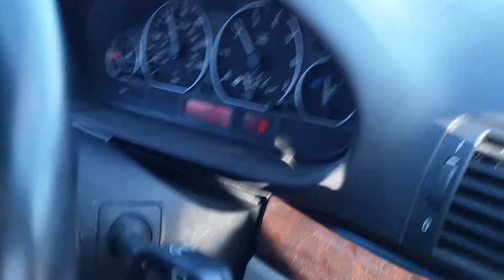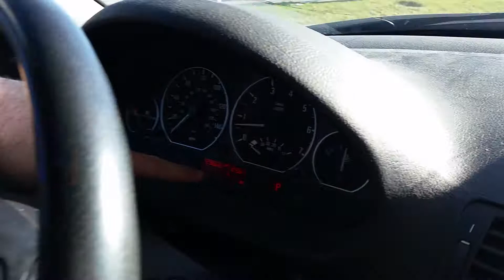We're Not Gonna Make It!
You know you've been in the car when you're running low on gas and had this exact conversation. See what happens when AJ informs Raleigh he's lowon gas. We're not gonna make it!